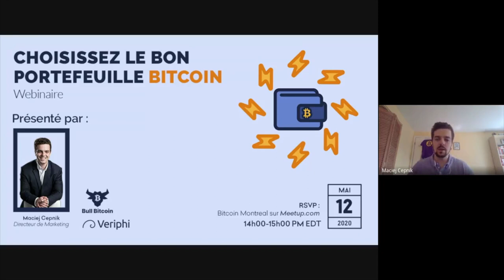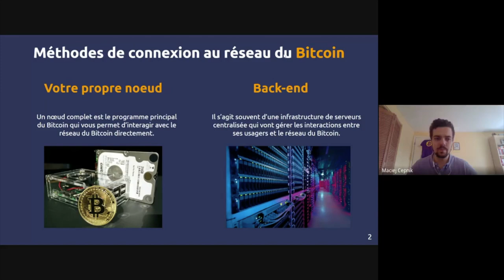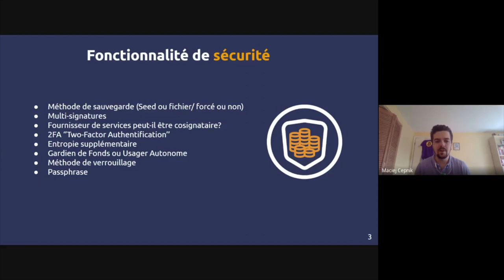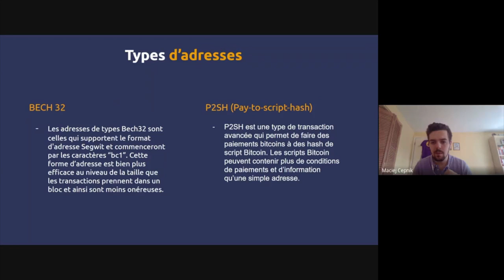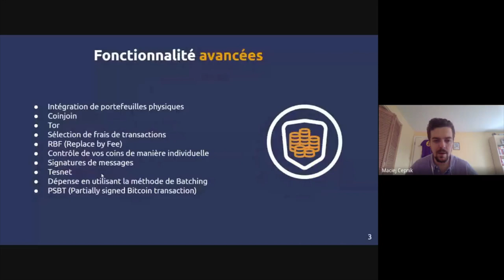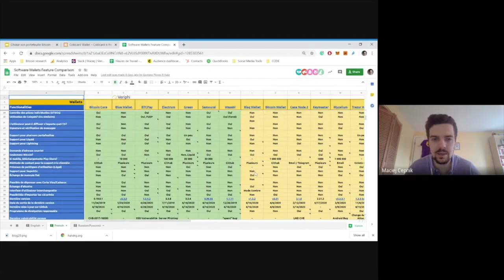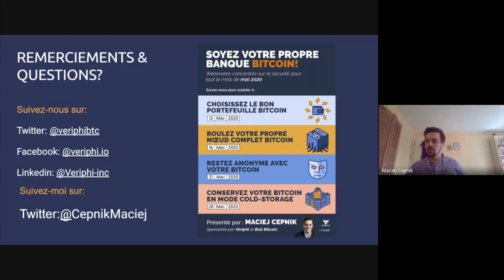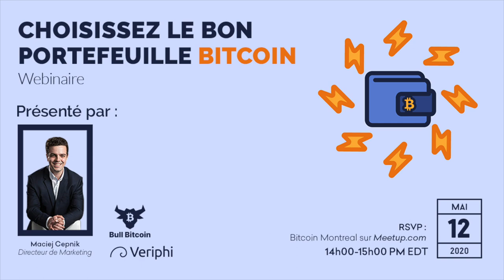Choisir le bon portefeuille Bitcoin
Maciej Cepnik, Directeur chez Veriphi, vous oriente dans votre choix de portefeuille en décrivant les fonctionnalités de portefeuilles logiciels et ses recommendations.

Les différences entre les portefeuilles API et SPV, les portefeuilles physiques (Hardware wallets), ainsi que les vulnérabilités possibles dans votre portefeuille et comment s’en protéger sera sujet de discussion.